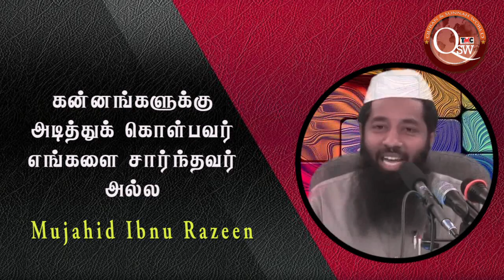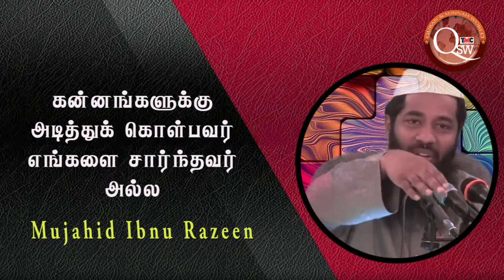கன்னங்களில் அடித்துக் கொள்பவர்கள் எங்களை சார்ந்தவர் அல்ல முஸ்லீம் சமுதாயத்தை சார்ந்தவர் அல்ல